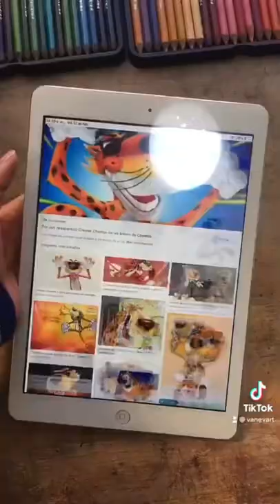DIBUJO A CHESTER CHEETOS